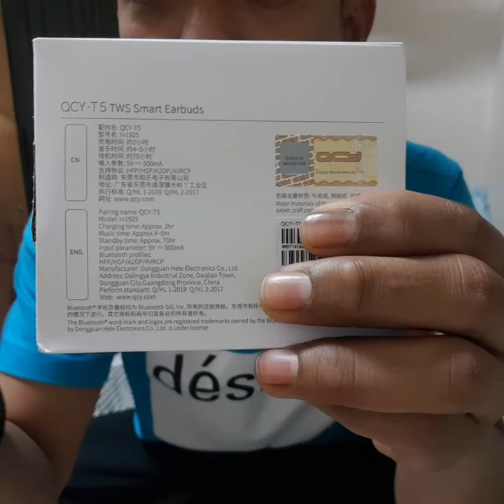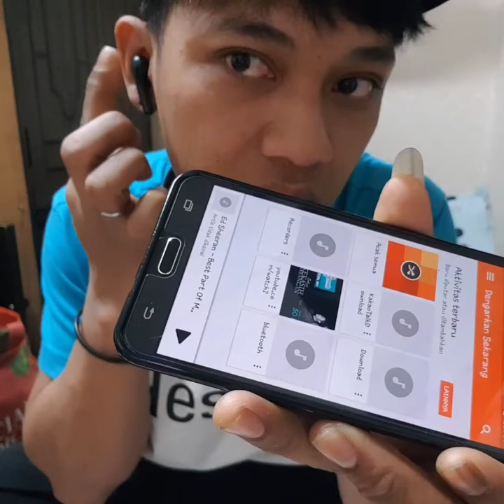Unboxing earphond QCY T5